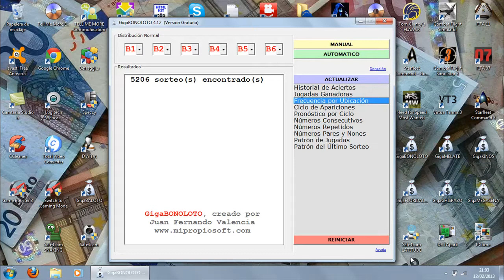Ganar Lotería Bonoloto Buscando Patrones y Números Repetidos con GigaLOTERíAS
Interesante patrón de números encontrado en los sorteos de la lotería Bonoloto (España) durante los años 2009, 2010, 2011, 2012... y que esperamos se repita en el 2013.